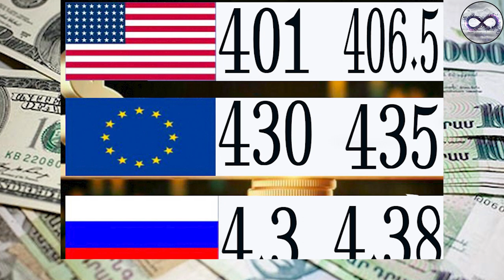Եվրոյի, դոլարի և ռուբլու փոխարժեքն այսօր (07/11/2023)